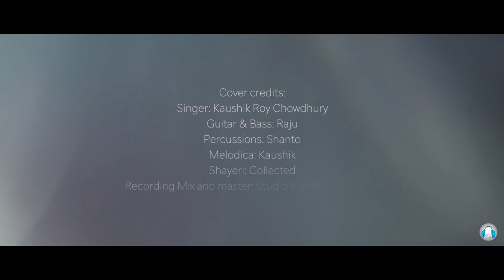Manzile Apni Jagah II Kaushik Roy chowdhury II Kishore Kumar II Unplugged Cover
A song sung by the legend Kishore Kumar  for the one n only Amitabh bachchan.Tried to cover the acoustic version of this very famous number Manzile apni jagah. Hope u all will like it n pour in your love n support

Original Credits:
Song:Manzile apni jagah
Film:Sharaabi
Music Director:Bappi Lahiri
Lyrics:Anjaan
Singer:Kishore Kumar

Cover credits:
Singer: Kaushik Roy Chowdhury
Guitar & Bass: Raju
Percussions: Shanto
Melodica: Kaushik
Shayeri: Collected
Recording Mix and master: Studio Violina (Tarun Das)
Videography:Ayush
Edit:Sayan